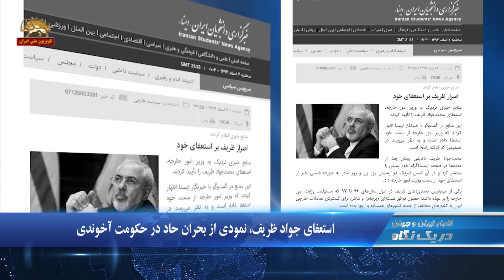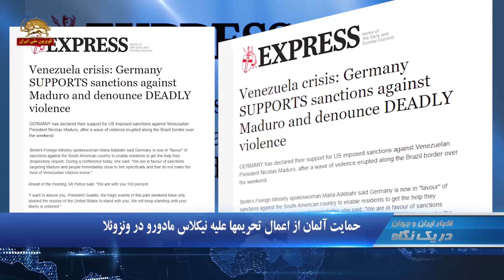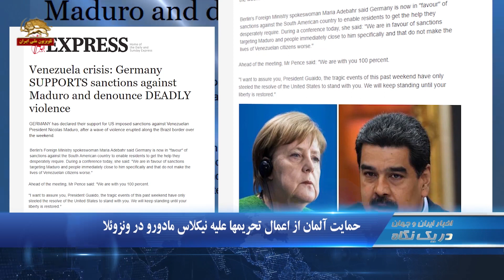آخوند حمید رسایی:با استعفای ظریف فروپاشی دولت روحانی آغاز شده است- دریک نگاه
۱.استعفای جواد ظریف، نمودی از بحران حاد در حکومت آخوندی
۲.آخوند حمید رسایی:‌بااستعفای ظریف فروپاشی دولت روحانی آغاز شده است
۳.دورود:  تجمع رانندگان خشمگین تاکسی با شعار «راننده زندانی آزاد باید گردد»

استعفای جواد ظریف، نمودی از بحران حاد در حکومت آخوندی
رسانه های حکومتی خبر دادند جواد ظریف وزیر خارجه دولت روحانی استعا داد
وی در اینستاگرام خود نوشت: از ناتوانی برای ادامه خدمت و تمام کاستیها و کوتاهی‌ها در دوران  خدمت صمیمیانه پوزش می  خواهم
خبرگزاری  حکومتی تسنیم وابسته به نیروی تروریستی قدس نوشت:‌ ظریف دوشنبه شب در پیامی در اینستاگرام استعفای خود را اعلام کرد
استعفای جواد ظریف بیانگر اوج بحران در حکومت آخوندی است که در روابط بین المللی و در مقولاتی مانند برجام و اف ای تی اف به بن بست رسیده  است.
فشارهای بین المللی و انزوای منطقه یی و جهانی که در اجلاس ورشو و اجلاس مونیخ و شرم الشیخ بیش از پیش خود را نشان داد بیانگر به گل نشستن سیاست خارجی رژیم آخوندی است

آخوند حمید رسایی:‌ فروپاشی دولت روحانی آغاز شده است
آخوند حمید رسایی عضو سابق مجلس ارتجاع درباره استعفای آخوند روحانی گفت:  اکنون دستگاه قضایی باید ظریف را ممنوع الخروج و به نقش وی در تحمیل تحریم های جدید و همچنین حضور عناصر جاسوس در تیم وی رسیدگی کند.
به گفته رسایی با استعفای ظریف فروپاشی دولت روحانی آغاز شد
حمید رسایی گفت که " قوه قضائیه باید ظریف را ممنوع الخروج کند!"

دورود:  تجمع رانندگان تاکسی با شعار «راننده زندانی آزاد باید گردد»
شب گذشته  رانندگان تاکسی شهر دورود در اعتراض به دستگیری همکاران شان مقابل فرمانداری رژیم در این شهر تجمع کردند. آنها شعار می دادند «راننده زندانی آزاد باید گردد».
در تجمع قبلی رانندگان تاکسی دورود که در روز شنبه چهارم اسفند در مقابل فرمانداری رژیم در  این شهر برگزار شده بود، رژیم آخوندی نه تنها پاسخ مطالبات به حق رانندگان را نداد بلکه در وحشت از گسترش این حرکت اعتراضی، شبانه چهار نفر از آنها را دستگیر کرد.

تجمع اعتراضی کارگران شهرداری پارس آباد مغان
کارگران شهرداری پارس آباد مغان در اعتراض به پرداخت نشدن ۱۰ماه حقوق و واریز نشدن ۷ ماه حق بیمه مقابل شهرداری رژیم در این شهر تجمع کردند

برگزاري نشست گروه ليما با هدف حل بحران ونزوئلا
نشست گروه ليما با حضور خوان گوآيدو رهبر اپوزيسيون ونزوئلا و مايك پنس،معاون رئيس جمهور آمريكا در بوگوتا پايتخت كلمبيا برگزار شد. اين نشست با هدف يافتن راه حلي براي بحران ونزوئلا و با حضور ۱۲كشور آمريكاي جنوبي و كانادا تشكيل شده است

حمايت آلمان از اعمال تحريمها عليه نيكلاس مادورو در ونزوئلا
سخنگوي وزارت خارجه آلمان حمايت كشورش از اعمال تحريم عليه نيكلاس مادورو و نزديكان وي به دليل استفاده از خشونت عليه معترضان را اعلام كرد.
به دنبال تظاهرات گسترده مردم اين كشور عليه نيكلاس مادورو و در جریان تيراندازي نیروهای امنیتی بسوي مردمی که به سمت مرزهای کلمبیا و برزیل براي انتقال كمكهاي بشر دوستانه رفته بودند تاكنون دو تن كشته و دهها نفر مجروح شده اند.